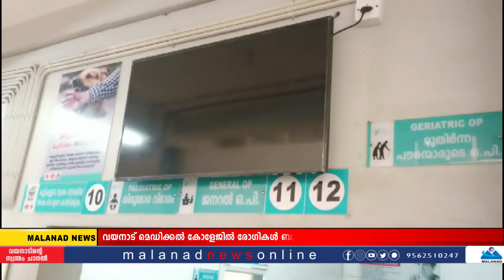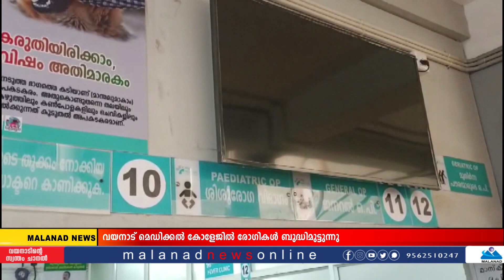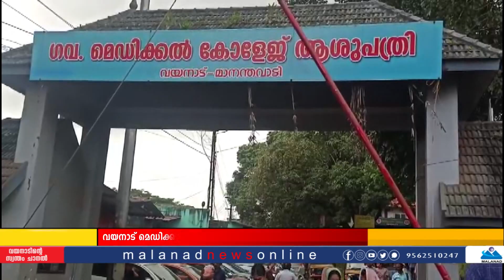ഇത്രയും നല്ല പ്ലാൻ....എന്തുകൊണ്ട് നടപ്പാക്കുന്നില്ല